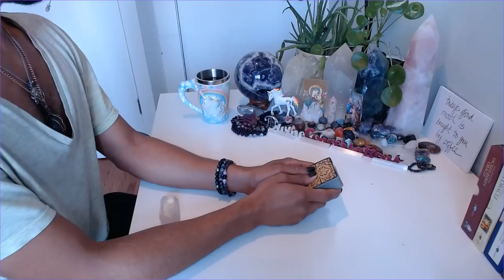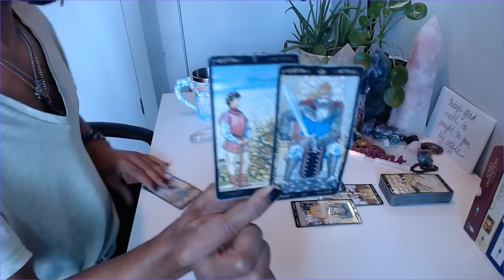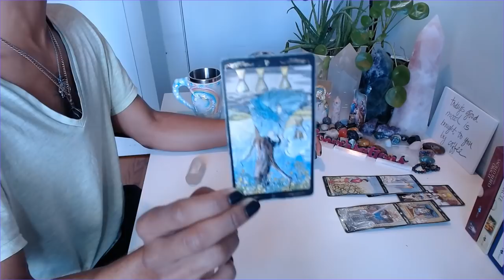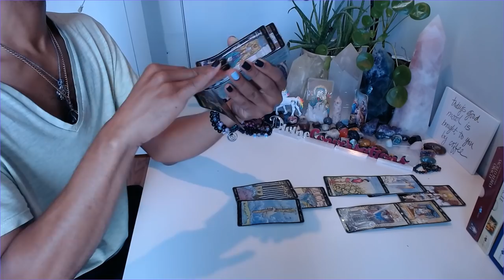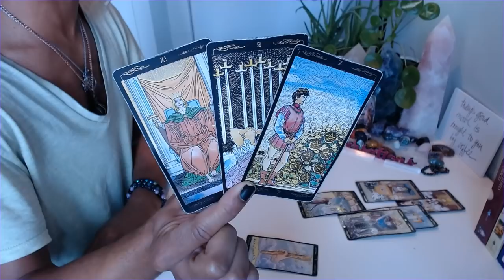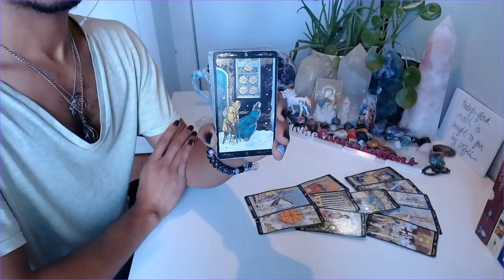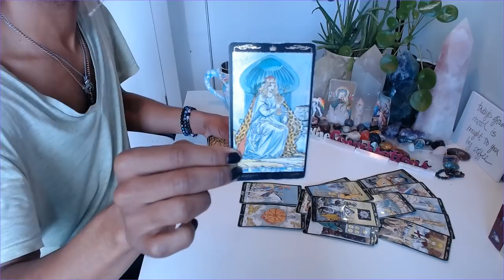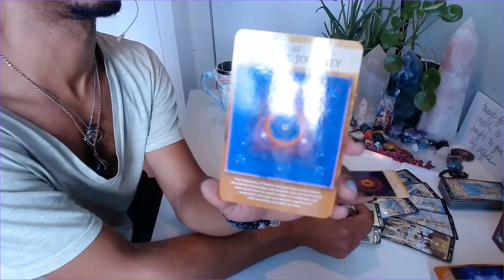Morning Coffee - * This Is Not Your Cross To Bare * - 4/02/2020